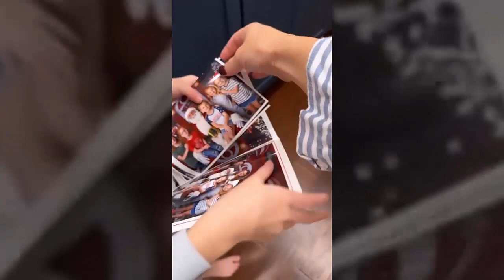'OutDaughtered': Danielle Busby Reviews The Quints's Pajamas Style!!! Super Cute!!!